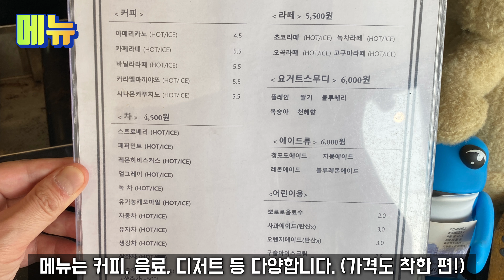강화도 아이들과 가볼만한곳 강화도 카페923-1 (강화도 카페, 펜션, 동물원, 수영장) 💘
입장료 없이 동물친구들 구경도 하며 카페에서 즐길 수 있는
강화도 카페923-1을 다녀왔습니다.
외진 곳에 있지만 정작 다녀와 보니 디저트도 맛있고 힐링할 수 있었어요.
미니 동물원으로 동물 먹이주기 체험은 물론 펜션, 수영장도 있답니다.

✅ 카페923-1 & 친구네펜션
주소 : 인천 강화군 송해면 장정양오길324번길 66
(지번 : 양오리 923-1)
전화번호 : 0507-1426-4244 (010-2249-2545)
영업시간 : 매일 11:00~18:00 (토요일 19:30까지!)

00:00 카페923-1
00:05 동물친구들(동물원)
00:26 외부(야외)
00:42 카페 내부
00:57 메뉴
01:10 펜션
01:29 수영장
01:34 노래방
01:41 전경